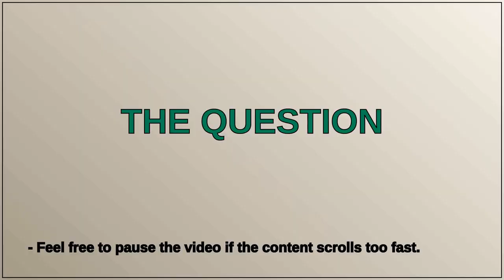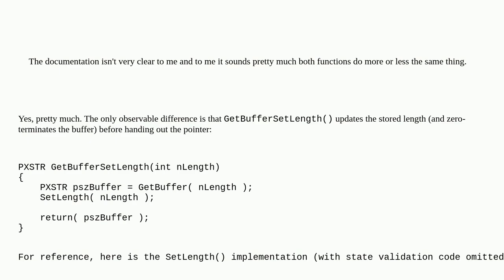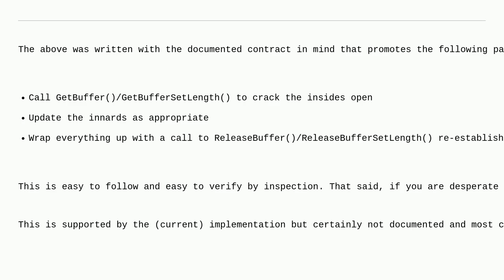Difference between CString::GetbufferSetLength and CString::GetBuffer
A special thanks goes out to the community

  mfc c++